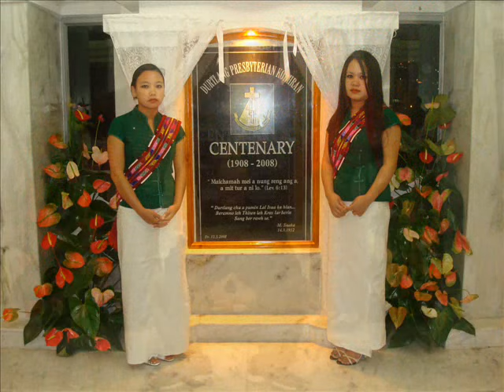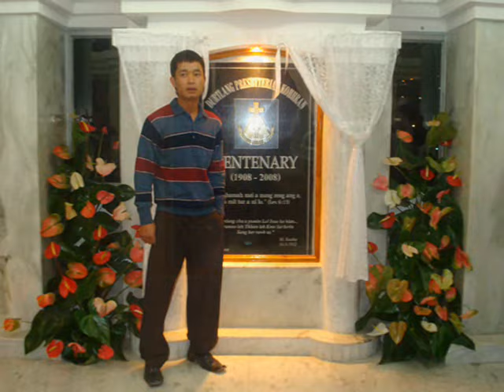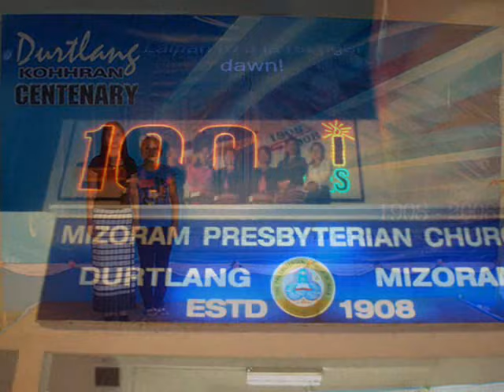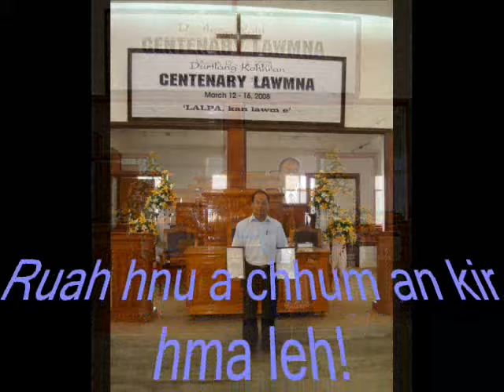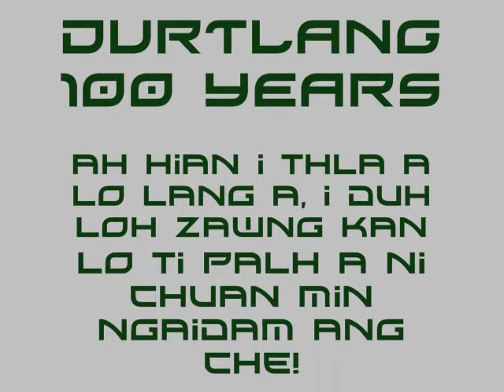DURTLANG KOHHRAN KUM 100 -NA (12-15 MARCH 2008) HLIMTHLA THENKHAT TE